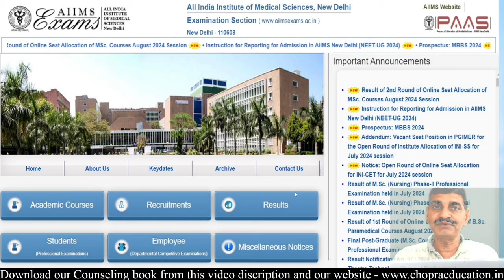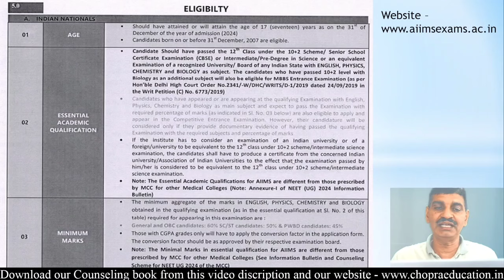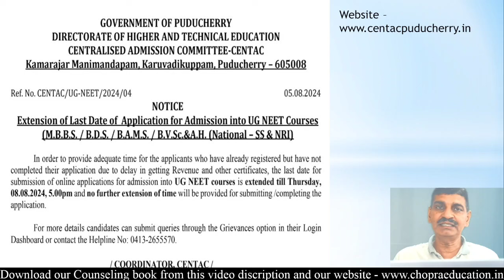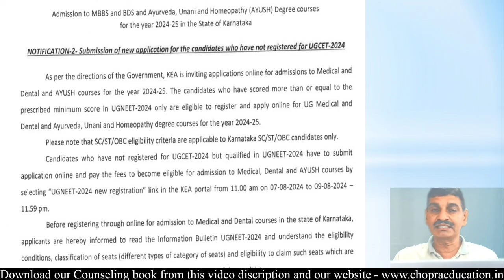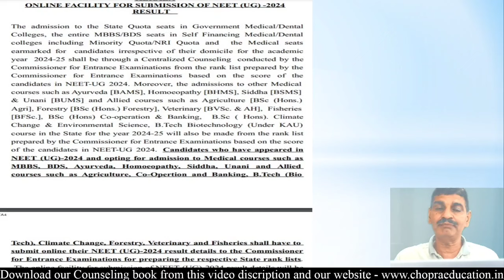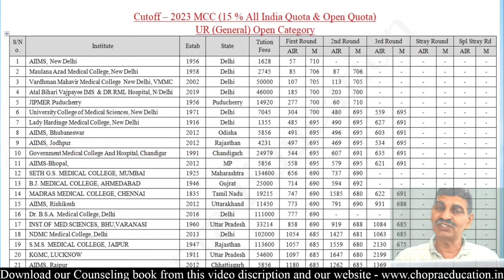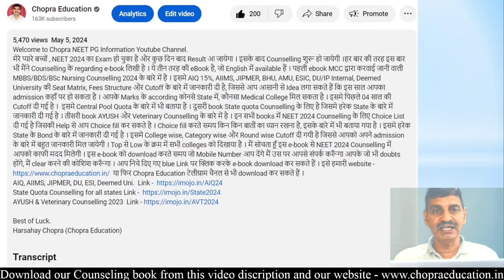7 States & AIIMS NEET 2024 Counseling latest update !! These states registration started